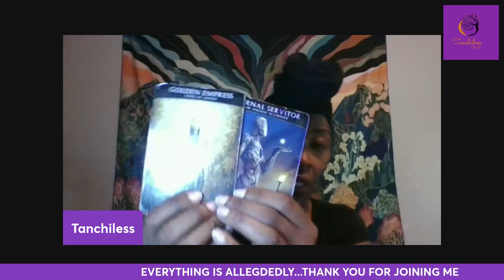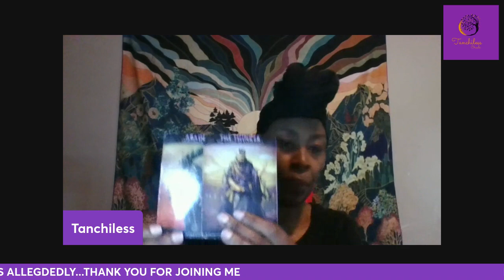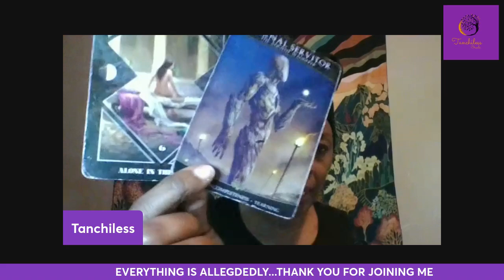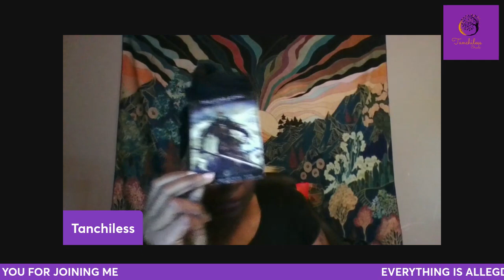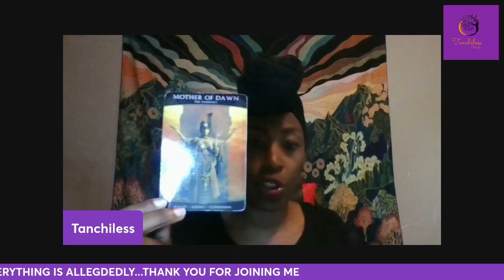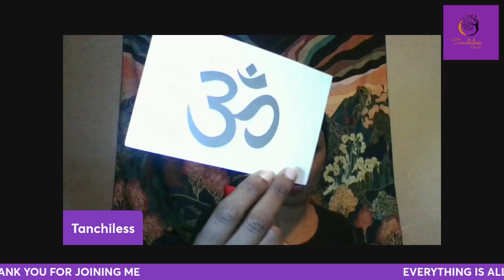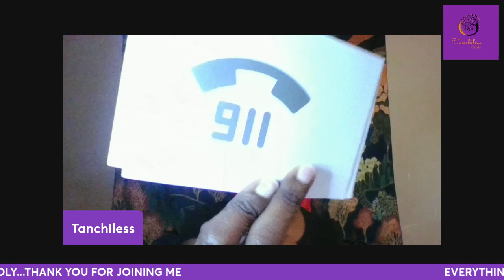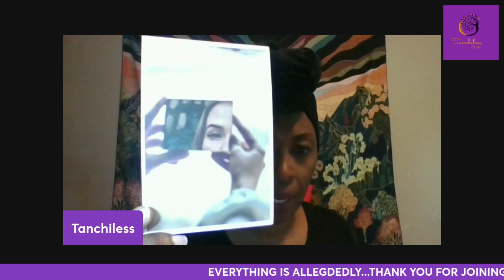Javion MaGee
for spirituai items or to book a reading.

Here we will be looking into cases of missing and victimized persons. I am not a psychic I am an oracle reader. I only bring forward the messages given to me through the ancestors via the cards. Any information or messages given here is considered alleged and everyone is innocent until proven guilty.
If you would like to give or add information regarding a case please do so in the comment section or on my facebook page comment section.